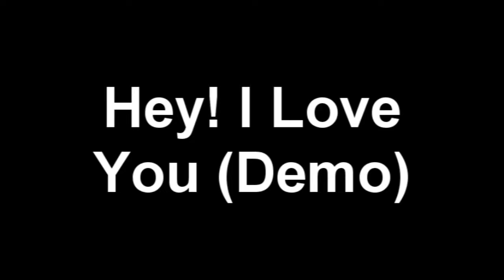Hey! I Love You (Demo)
A more upbeat song with a catchy chorus, some would say a pop song, maybe, as long as you enjoy it.

My bedroom acoustics series is a collection of live demos of new original songs and sometimes covers of more well known songs.